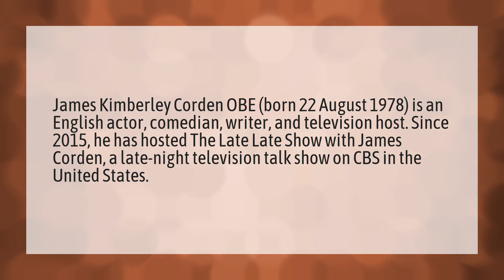Is James Corden British or American?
Songs BTS • Is James Corden British or American?